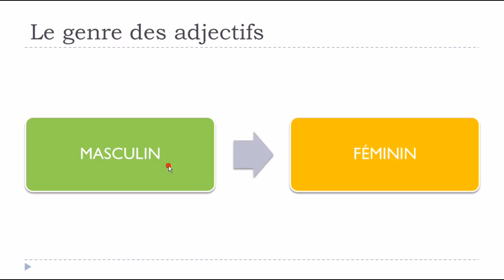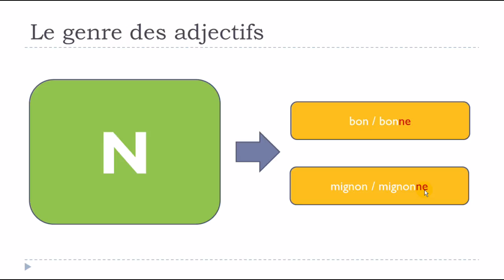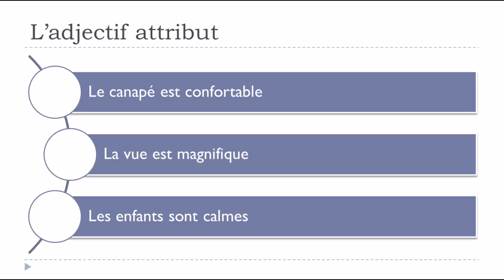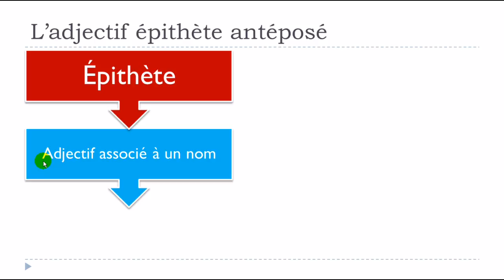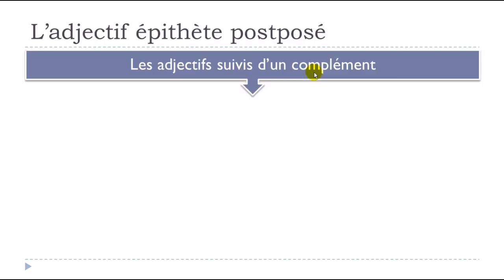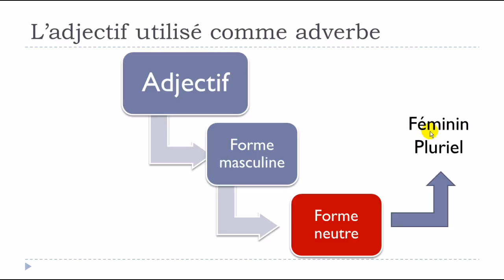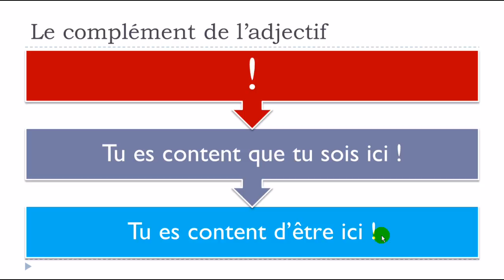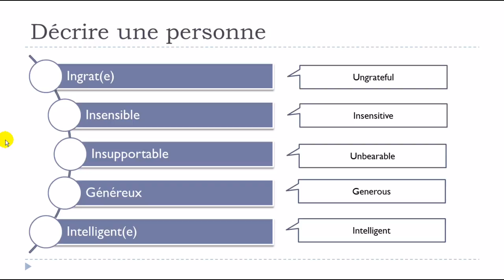من زبان فرانسه # Les adjectifs